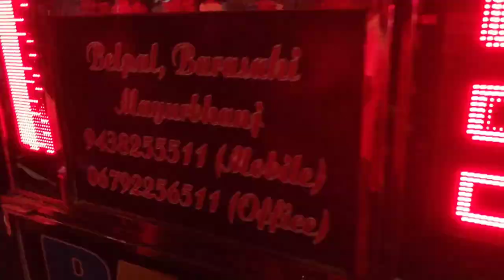biggest fastival in jatni ganesha puja vhasani 30.9.2023